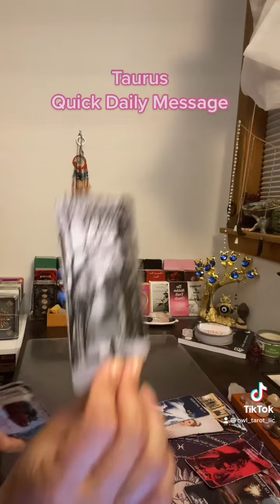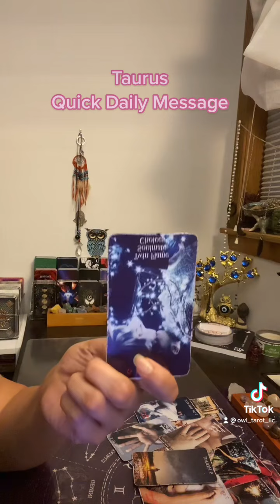Taurus ♉️ Quick Daily Message 🧿 tarotreading tarotreading allsignsincluded♒♓♈♉♊♋♌♍♎♏♐♑